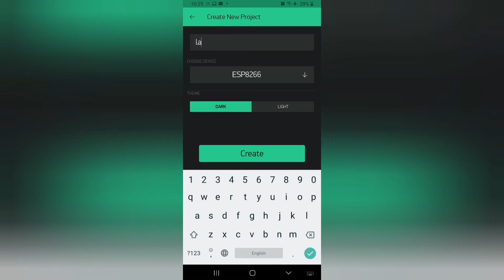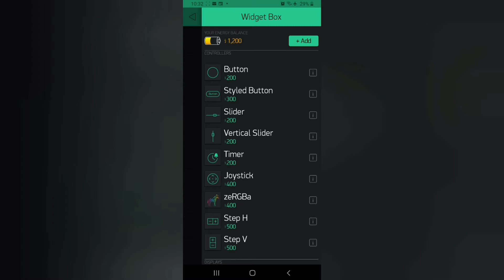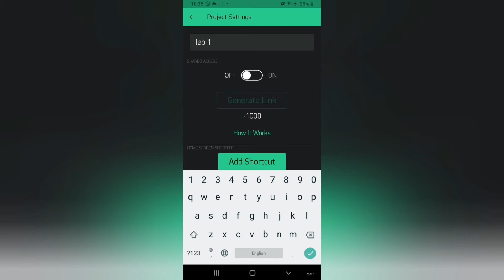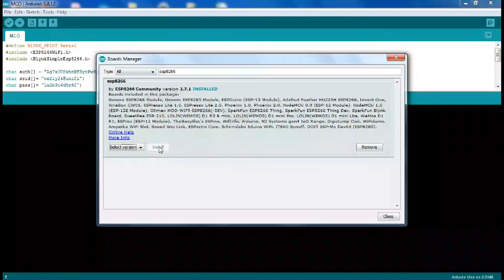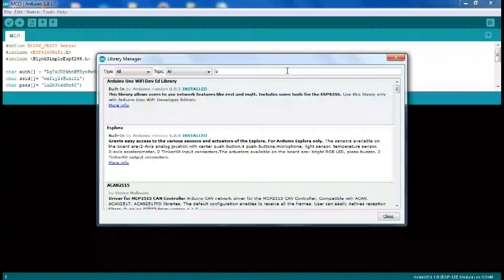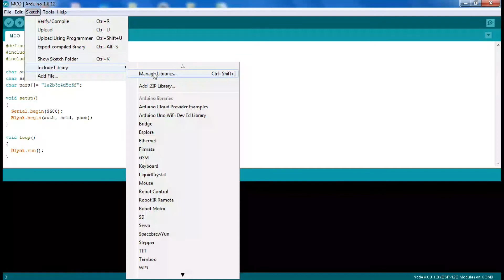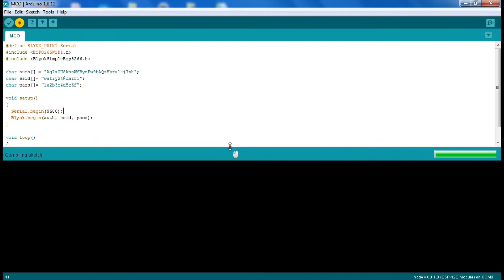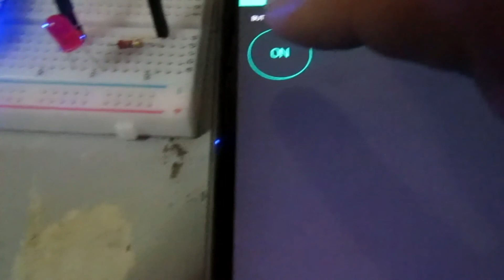PHY566 WMSC Lab (Module 3-Lab 1) -update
ODL during Covid 19 Movement Control Order (MCO) # 5th Phase.
Lecture in Malay

Lab PHY566 recorded briefing on 15/6/2020.